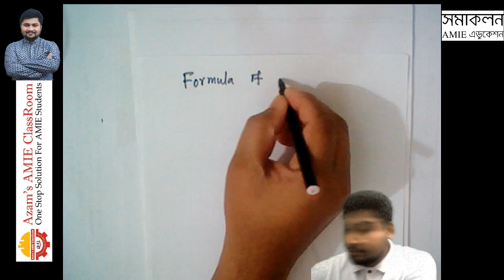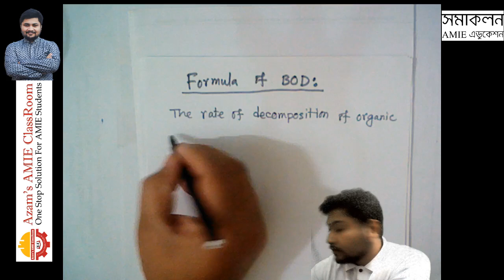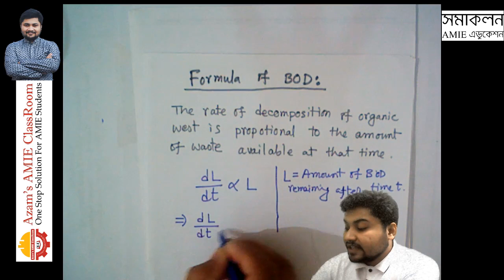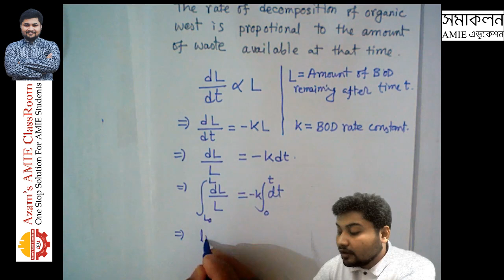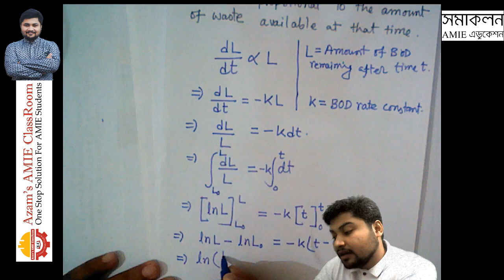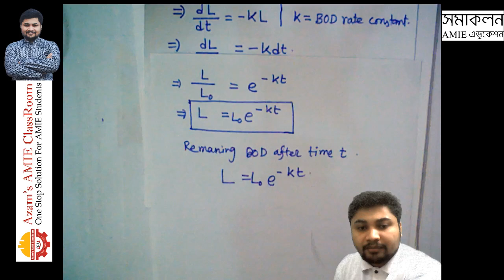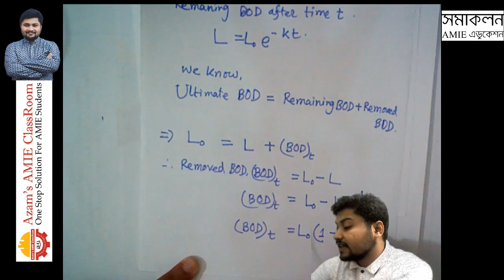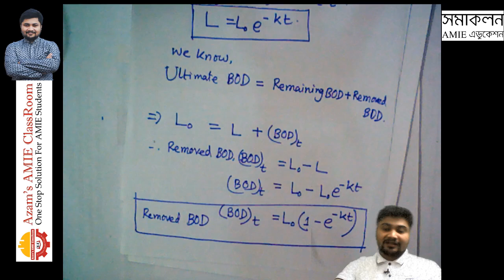BOD এর সূত্র Environmental Engineering এর সম্পূর্ণ ভিডিও কোর্স পর্ব-২ Part 2 by Engr Azam